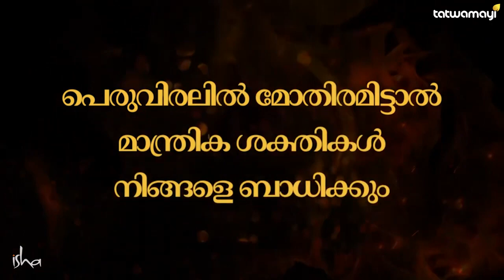പെരുവിരലിൽ മോതിരം ധരിച്ചാൽ എന്ത് സംഭവിക്കും ? | Sadhchintha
പെരുവിരലിൽ മോതിരം ധരിച്ചാൽ എന്ത് സംഭവിക്കും ?